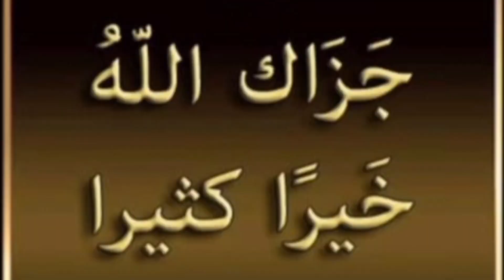Care of Belongings by M.umer@iqra the knowledge tv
Respect your belonging |taking care of your belongings by M.umer@iqra the knowledge tv

Belonging show to be respectedmake people respect youwhat is respect